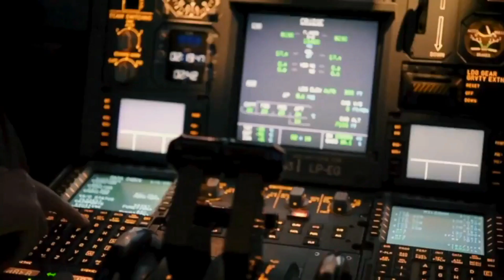Training SpaceX BFR Astronauts for Mars- Imagining Elon Musk's Master Plan to Mars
In this video, I imagine the training that astronauts will undergo in preparation for the planned 2024 mission by SpaceX to sent humans to Mars. This is mostly fiction, although I feel like it gives a good idea of what will be required in the end.

Videos used from SpaceX and NASA. Those organizations retain the copyright for those portions of the video. These were used per terms of those organizations. These videos are used without any endorsement of said activities.

In this series of classes I will discuss the whys and hows of human exploration of Mars. The goal is to understand the technology required to get humans to the red plant. Feel free to talk with others working their way through on my discord, , in the mars room.